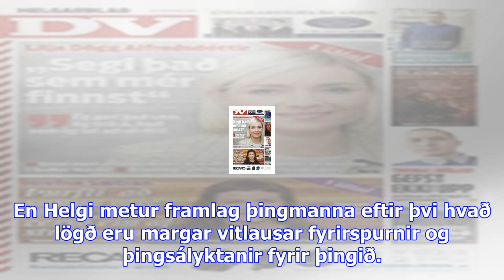Brynjar níelsson svarar fyrir sig: „þú kæfir okkur hin í endalausum fyrirspurnum um ekki neitt“ - dv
Brynjar Níelsson, þingmaður Sjálfstæðisflokksins, svarar fyrir sig á Facebook-síðu sinni en líkt og ...